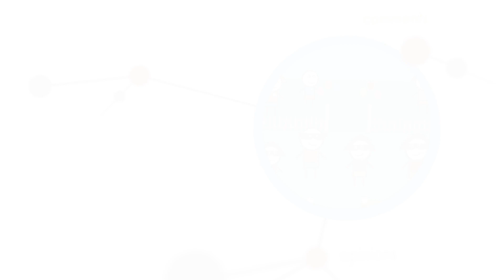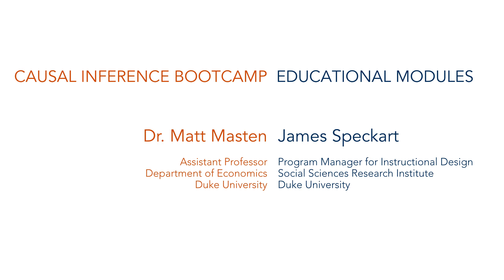The 3 Instrumental Variables Assumptions: Causal Inference Bootcamp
Here we explain the three key assumptions used in instrumental variables analysis: what they are, what they mean, and why they are needed.